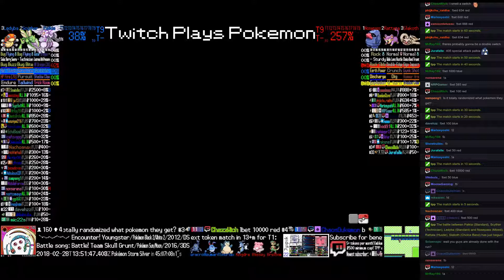Twitch Plays Pokémon Battle Revolution - Matches #108295 and #108296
#108295 [Blue: Palkia (Standard), Scyther (Technician), Ledyba (Standard)] vs [Red: Nosepass (Mixed), Rattata (Hustle), Slakoth (Choice Band)]

7:13 : #108296 [Blue: Nidoking (Mixed), Lombre (Standard), Togekiss (Super Luck)] vs [Red: Gorebyss (Special), Golbat (Physical), Forretress (Hazards)]